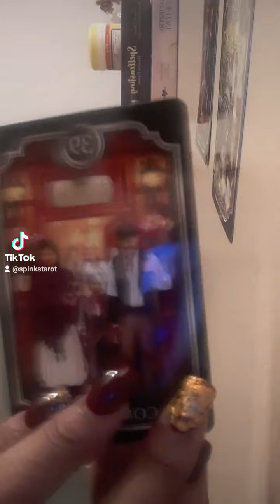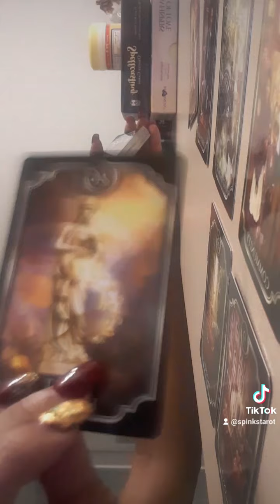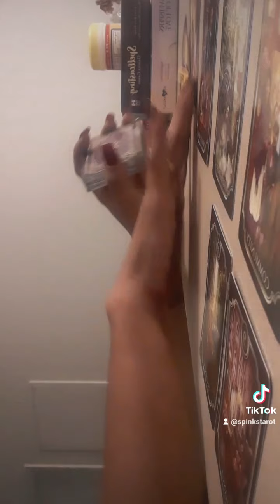DIVINE MESSAGES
I'm only on fb, Instagram,YouTube, and tik tok. the only email I have is . I only accept zelle as a form of payment under